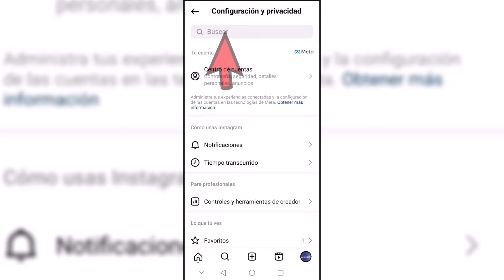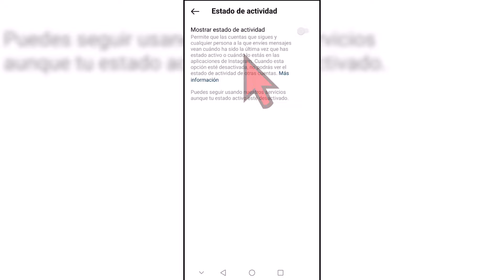Como No Aparecer En Linea En Instagram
¡Saludos desde Solvetic! Si estás buscando mantener un perfil bajo en Instagram y evitar que otros sepan cuándo estás en línea, estás en el lugar correcto. En esta guía, te mostraré cómo puedes ocultar tu estado en línea en Instagram, brindándote más privacidad y control sobre tu actividad en la plataforma.

Instagram es una red social vibrante y dinámica que te permite conectarte con amigos, familiares y seguidores de todo el mundo. Sin embargo, puede que haya momentos en los que prefieras pasar desapercibido y evitar ser bombardeado con mensajes mientras estás en línea.

Aprenderás cómo desactivar la función de estar en línea en Instagram y disfrutar de un poco más de privacidad mientras navegas por la aplicación. En Solvetic, nos esforzamos por proporcionarte las herramientas y conocimientos necesarios para que puedas controlar tu experiencia en línea de la manera que mejor se adapte a ti.

¡Gracias por confiar en Solvetic como tu fuente de soluciones tecnológicas! ¡Comencemos a explorar cómo puedes desaparecer en línea en Instagram y disfrutar de una experiencia más privada en la plataforma!